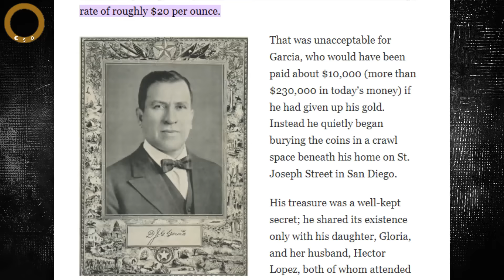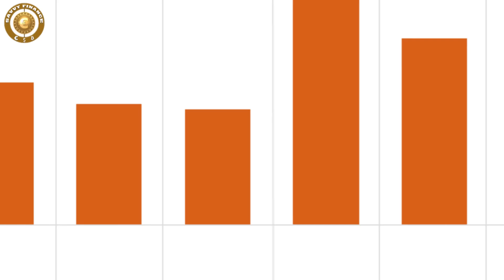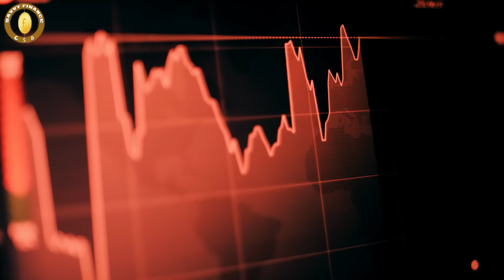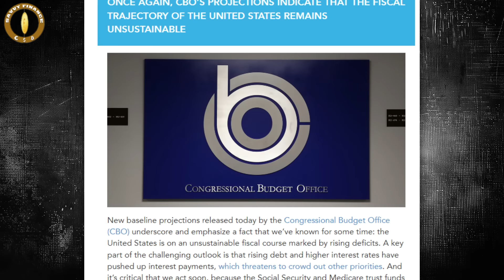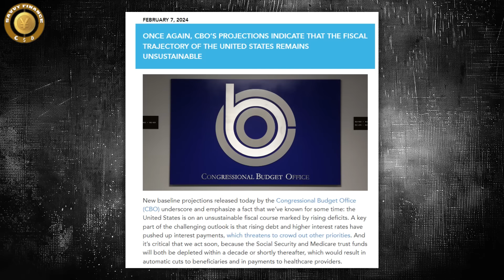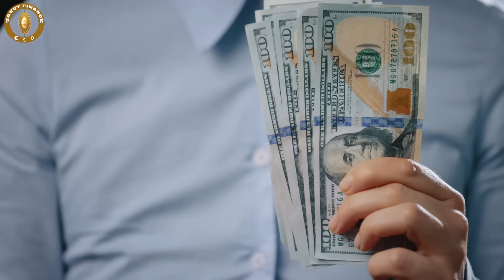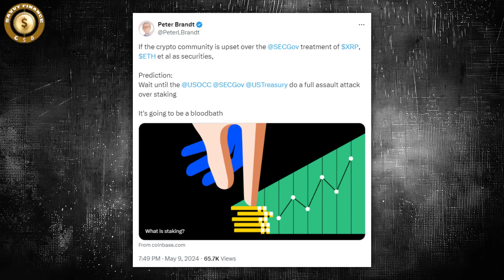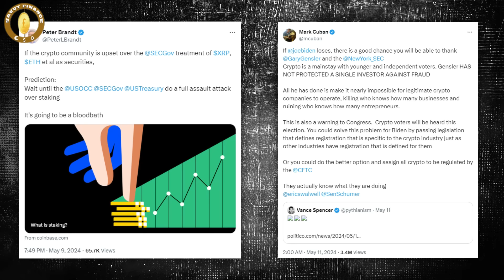"PREPARE FOR A BLOODBATH!" US Regulators Have Declared War Against Crypto - Lawrence Lepard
Credit: Robert Breedlove
Fix the Money, Fix the World with Lawrence Lepard (WiM469)